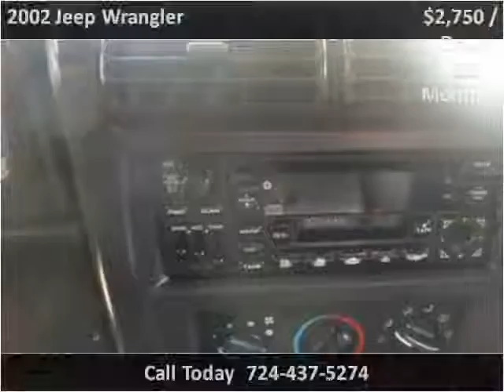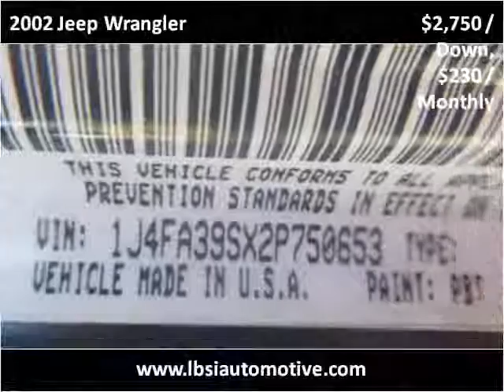2002 Jeep Wrangler Used Cars Uniontown PA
This 2002 Jeep Wrangler is available from LBSI Automotive LLC.